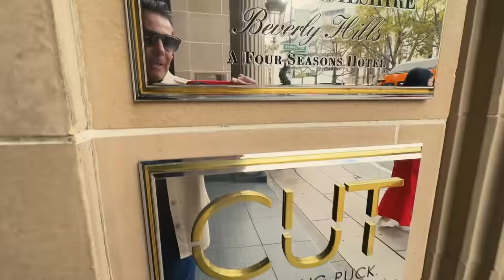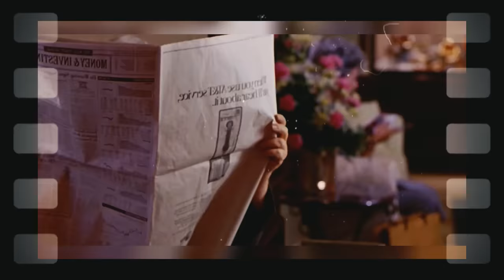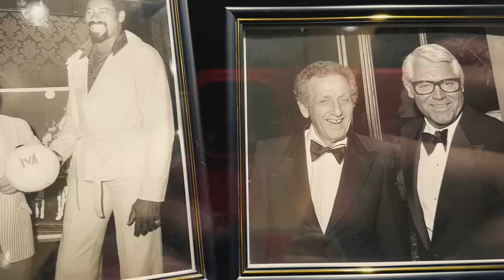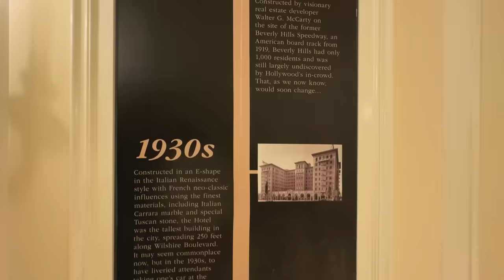CONOCÍ el HOTEL de la PELÍCULA MUJER BONITA | Yordi Rosado Vlogs